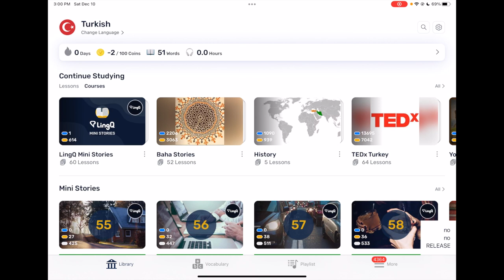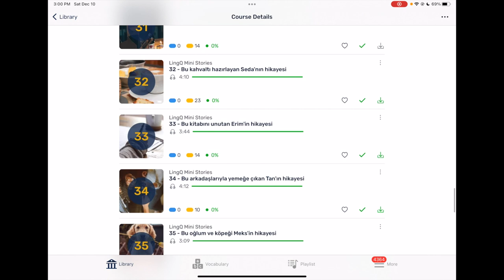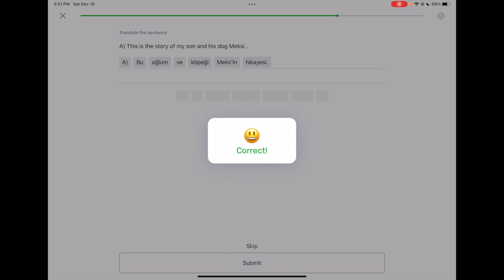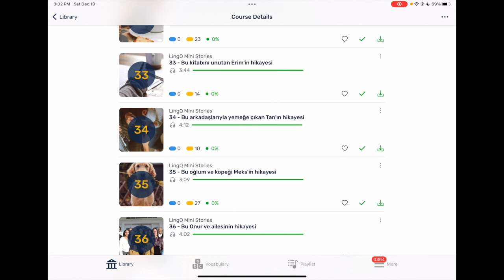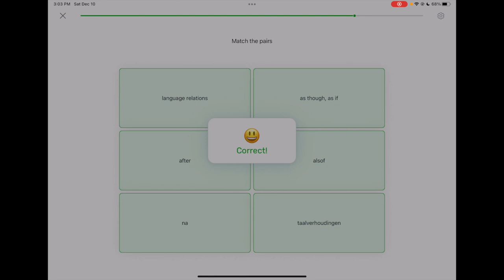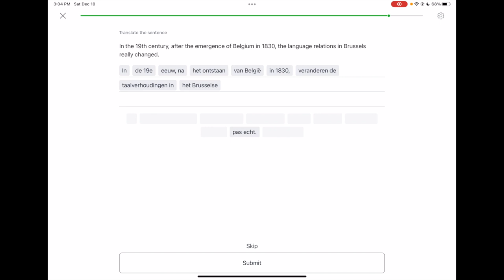Can Writing By Hand Help You Learn A Language Faster?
Writing is a great way to improve your skills and comprehension, but particularly your ability to output, to speak. To write you need to look words up, so it’s an assist to get to speaking. Do you agree?

0:00 Writing is an excellent language learning strategy.
2:24 Why I rarely write in the languages I am learning today.
4:24 Integrated review on LingQ.
9:50 Writing by hand is more effective than typing.
11:38 Is writing in a new language a neglected activity?